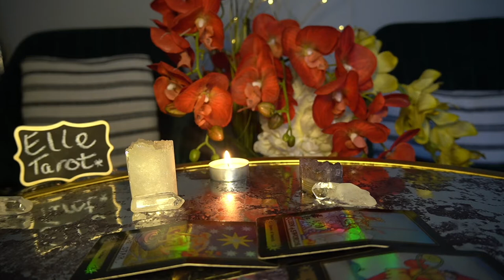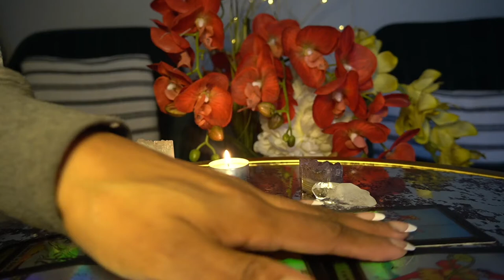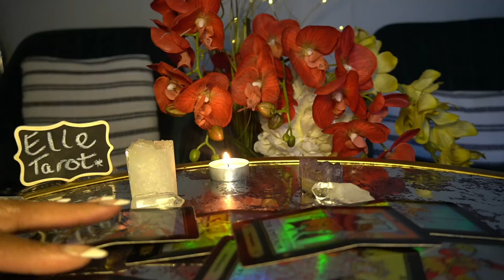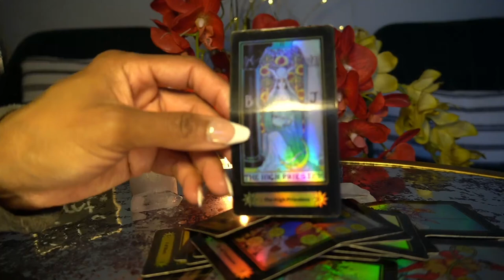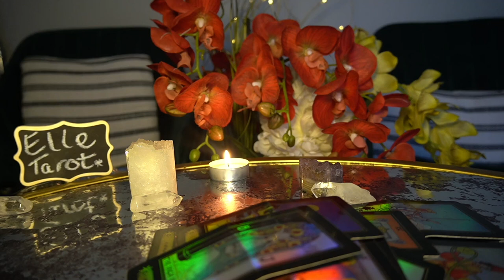CANCER DEC '21 I REALIZED YOU ARE THE LIGHT IN MY LIFE I NEED YOU BACK